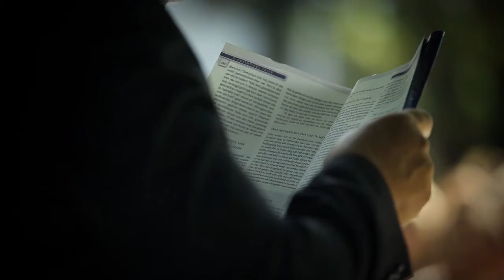Molenvliet Wedding, Corrie & Danelo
Corrie and Danelo shared their special day with family and friends at the breathtaking Molenvliet followed by a lavish reception to celebrate their love for each other.
Photography: Warren Williams Photography, Venue: Molenvliet, Make-up & hair: Alicia Buckle, Entertainment: Werner Drenner, Flowers & Décor: Leipzig, Catering: Stir Food